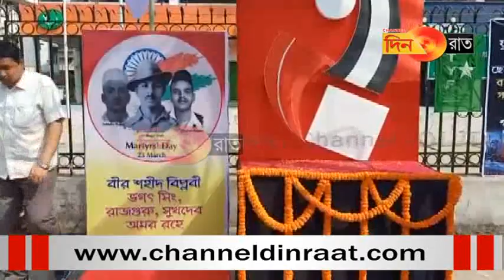ভগৎ সিং - র শহীদান দিবসে বেকারত্ব নিয়ে কেন্দ্রকে তোপ বাম ছাত্র- যুবদের